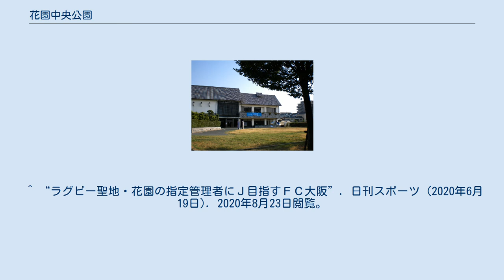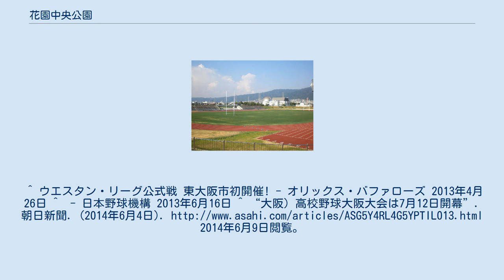花園中央公園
花園中央公園（はなぞのちゅうおうこうえん）は、大阪府東大阪市に位置し、同市が所有・整備する都市公園（総合公園）である。
南東部を除き恩智川の遊水地となっており、その部分は「花園多目的遊水地」と呼称される。
東大阪市花園ラグビー場に近接する。
 2015年に以下の施設に関して指定管理者を採用している。
 2020年10月1日から、東大阪市を本拠地とするサッカーのクラブチーム「F.C.大阪（運営・一般社団法人FC大阪スポーツクラブ、株式会社FC大阪）」を中心とする「東大阪花園活性化マネジメント共同体」グループが指定管理者として花園ラグビー場を含む公園全体の管理・運営を実施することになった。
 東大阪市民美術センター 計画面積は36.3haと広大であり、市民の憩いの場の公園として桜の広場、花菖蒲園などが整備されている他に、公園内に以下のような施設がある。
 そもそもは花園ラグビー場に近接した大阪外国語大学（現・大阪大学外国語学部）のグラウンドの敷地だったが、同校のグラウンドが箕面市に移転したため、その跡地を東大阪市が払い下げる形で整備されることになったものである。
 この花園中央公園の敷地内に、近鉄バファローズの本拠地として使われることを念頭に置いた野球場の建設計画が具体化されたことがあった。
 近鉄球団は1958年以後、名目上は自社運営の藤井寺球場と日本生命保険所有の日本生命球場のダブルホームスタジアム（野球協約に定める専用球場も両方を登録していた）を取り入れていたが、藤井寺にはナイター設備がなく、実質日生球場をメインとしていた。
しかし、日生球場はナイター照明の照度が非常に低いことや施設上の問題からパシフィックプロ野球連盟が問題視していた。
そのため1973年に藤井寺球場を改修する際、ナイター設備を設置することを盛り込んだところ、周辺住民がナイター開催が騒音につながるとして建設の差し止めを大阪地方裁判所に行ったため、ナイター開催ができなくなった。
この関係でナイターを中心に日生球場の「間借り」状態が続いていた。
 このため、当時近鉄の監督だった西本幸雄は、当時球団オーナーだった佐伯勇に、「花園に近鉄で球場を造って、本拠地にしたらどうでしょうか」と進言したところ、「いくらかかると思っているんだ」と建設費用の問題で単独での実施は困難として断られたことを後年述懐している。
 そのような状況を東大阪市が踏まえ、この大阪外大のグラウンド跡地に整備する公園の建設に際し、市の出資で野球場の建設を計画。
それを近鉄球団の新しい本拠地にすることを提案した。
具体的には以下のような理由が挙げられた。
 公園面積が大きく住宅街からも離れている ラグビー場と共に野球場が建設することになれば東大阪市のスポーツの一大拠点となる 大阪市内からも電車で20分以内であることや、近鉄東大阪線の開通も近いとあって、交通アクセスの改善も見込める その事は1980年10月15日付け報知新聞（スポーツ報知）で大々的に取り上げられ、1982年完成、収容人員3万人以上、人工芝・ナイター照明塔などを設置する近代的な球場を作るという概況が発表された。
だがその後、1983年に藤井寺球場のナイター照明塔の設置工事が再開されることになり（1984年竣工）、この花園球場の建設計画は結果的に幻となってしまった。
 近鉄が消滅した9年後にあたる2013年から、合併先のオリックス・バファローズのファームチームが当球場で年1-2試合の主催試合を開催するようになった。
オープン戦を含めた1軍の試合の開催実績はまだない。
^ 市内の都市計画公園・都市計画緑地（東大阪市） ^ 大阪府地図情報システム（都市計画情報）（大阪府） ^ 大阪府/花園多目的遊水地 大阪府 ^ 花園中央公園内の主な施設概要 ^ “東大阪市花園中央公園エリア官民連携魅力創出整備事業の指定管理予定候補者の選定結果について” (プレスリリース), 東大阪市, (2020年4月10日), 2020年8月24日閲覧。
^ “花園ラグビー場の運営、サッカーチーム名乗り 他社と指定管理へ、優先交渉権者に”. 朝日新聞. (2020年4月11日). 202...